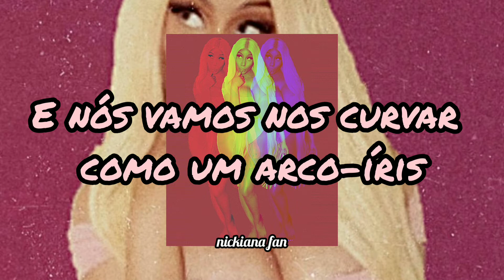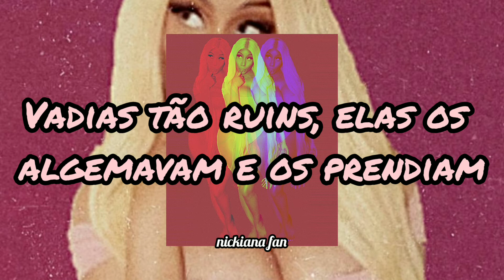Nicki Minaj - Baps (Verso) [Tradução]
Baps • Trina • Nicki Minaj

Baps

®2019 Rockstar Music Group LLC